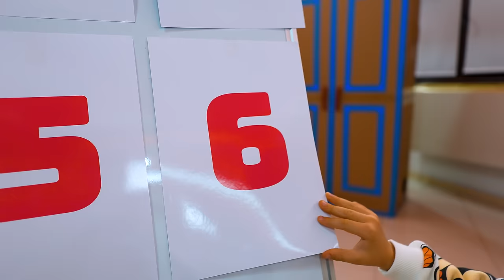Partea 2 👻 Ne ascundem de MONȘTRI în DULAPURI 🚪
Partea 2. 24 de ore ne ascundem de monștri în 100 de dulapuri extreme. Cine este găsit de monstru pierde challenge-ul. Ne caută cartoon cat și marshmellow man.

⚠️ ATTENTION! ⚠️

⚠️ ATENȚIE! ⚠️